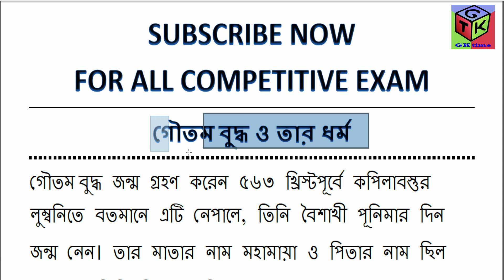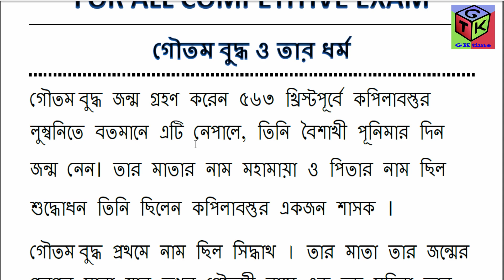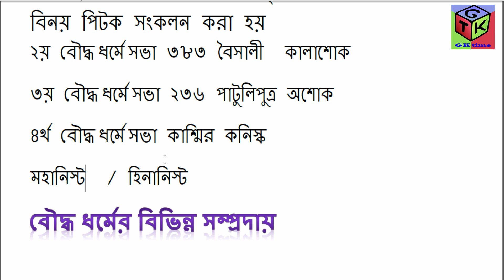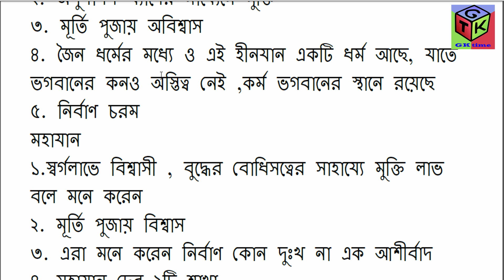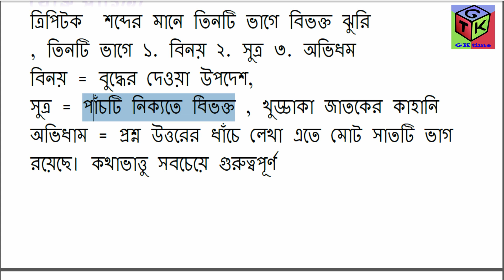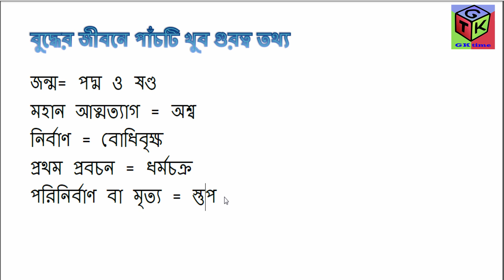lecture on buddhism life history of gautam buddha|BANGLA